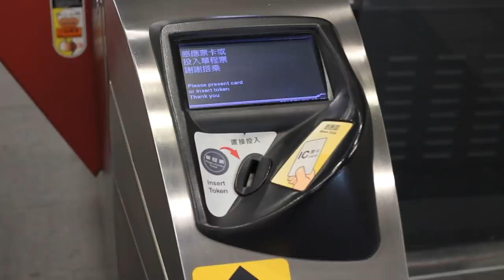台灣美食🇹🇼日本美女🇯🇵台灣美女🇹🇼愛吃1500元的蛋糕!?太好吃!值得吃!IG的景點! 週に3日しか営業してないMRT中山駅 時飴 Appropriéのミルクレープが美味しすぎた 時飴 EP627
【台北：中山】１時間で完売！良質な台湾国産茶葉を使用した幻のミルクレープ専門店「時飴 Approprié」

パティシエの巫廷璽（OA Wu）さんが素敵な方でした。
日本酒も好きなようです！！！
時飴Approprié 千層蛋糕　時飴Approprié 千層蛋糕
柚香金萱茶千層
Shaddock Jin Xuan Tea Mille-Crêpe Cake 250元
冬季草莓千層
Strawberry Mille-Crêpe Cake  280元
月-木 定休日
金 13時00分～17時00分
土 13時00分～17時00分
日 13時00分～17時00分

ホールで買う場合はネット予約必須。(事前予約必須)
店内でも食べれるけど1時間でいつも売り切れるらしい。
僕が行った日曜も1時間で売り切れてた。MRT中山駅5番口から徒歩4分くらいの場所にあるので、台湾マニアの方はぜひ。いちごのケーキが280元 / キャラメルのミルクレープ 一ホール 1,500元。お値段はしますが、記念日屋誕生日などに喜ばれること間違いなしです。本編はメイン動画を観て欲しいです。

台北市中山區赤峰街8巷22號の隣
(建成公園の向かい)
金曜日～日曜日 13:00-17:00